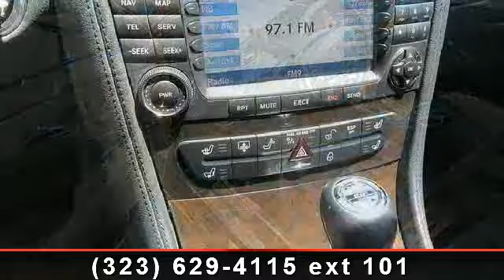2008 Mercedes-Benz CLS-Class - Kays Cars - Los Angeles, CA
*-*-* EXCELLENT CONDITION** *HEATED SEATS-*** FULLY LOADED***UPGRATED *** WHEELS-***NAVIGATION***7 SPEED TOUCH SHIFT and A Mind Blowing Harman Kardon Sound System and so much more..*** All Exporter Are Welcome To Ship Out Of The U.S***We also offer a seven day trial/exchange on all our vehicles. Trade-ins are welcome and extended warranty of up to 4 years/ another 60k miles that are accepted by all BENZ service facilities are available Se habla Espanol! Bad Credit OK! We work with over 350 different lenders! We have easy financing available Interest rates are as low as 2.99% OAC! Bad Or no Credit We have In-House financing available With No Prior Credit required*-*-*-*-* CUSTOMER SERVICE IS OUR TOP PRIORITY *-*-*-*-* All vehicles subject to prior sale. We reserve the right to make changes without notice, and are not responsible for errors or omissions. All prices exclude government fees and taxes, any finance charges, and any emissions test charge.